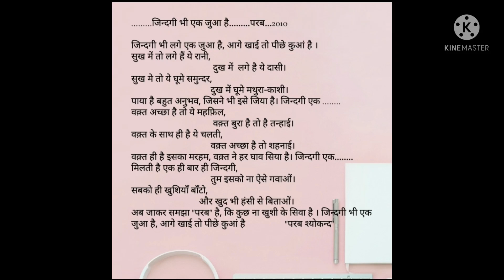Jindagi Ek juaa h 👌👌